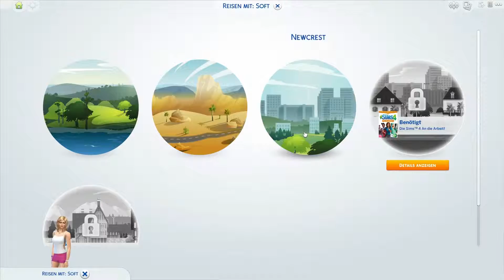Die Sims4 - 100 Baby Challenge #80 - Der komische Steffan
Wenn Ihr Ideen für Namen und Männer habt oder Wünsche, schreibt mir dies in die Kommentare und ich versuche im für den nächsten Part darauf ein zu gehen ;)

Viel Spaß

Die Sims 4 - 100 Baby Challenge:

Wahrscheinlich eine der beliebtesten Challenges aus die Sims3. Nach ein bisschen forschen, Videos anschauen und anderem, habe ich die Regeln und den [relativ] neuen Spielablauf gefunden.

Der Anfang:

01. Starte ein neues Spiel in die Sims4.
02. Erstelle einen beliebigen, weiblichen SIM im "jungen Erwachsenen" Alter.
03. Lass' deine SIMIN auf ein Grundstück ziehen. [Welche Art ist völlig egal. | Ob möbliert oder nicht.]
04. Suche dir passende Väter und lass' deine SIMIN Kinder bekommen.
05. Deine SIMIN darf den jeweiligen Vater nicht heiraten!
06. Es wäre schön wenn ihr das Ganze ablichten würdet und dazu eine Geschichte erzählen.

Regeln:

1) Jedes Kind muss einen anderen Vater haben
2) Du darfst keine Cheats benutzten außer wenn ein Sim einen Reset benötigt.
3) Du darfst die Lebenszeitbelohnung "Fruchtbar" benutzen um eine Chance auf Zwillinge oder Drillinge zu haben.
4) Du darfst keine Babysitter benutzen solange noch Sims da sind die auf die Kinder aufpassen könnten oder die Mutter im Krankenhaus ist (z.B. Bei der Geburt)
5) Keine Zimmermädchen/Hausmädchen
6) Das Leben der Mutter dreht sich um die Kinder, sie kann Einkommen erwerben in dem Sie einer Heimarbeit Nachgeht. (Z.B. Gemälde malen und Verkaufen usw.)
7) Die Lebenszeit muss auf "Episch" Eingestellt sein.
8) Automatisches Altern für ungespielte Sims muss an sein.
9) Geburtstagskuchen sind zur sofort Alterung erlaubt.
10) Damit Kinder oder Teenager die Geburtstagstorte benutzen dürfen, müssen sie die beste Note in der Schule oder bei dem Bestreben erreichen. (oder so ähnlich)
11) Die Kinder dürfen Ausziehen wenn sie Junger Erwachsener geworden sind.
12) Teenager dürfen keinen Teilzeitjob haben.

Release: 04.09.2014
Entwickler: The Sims Studio (EA Black Box)
Publisher : Electronic Arts